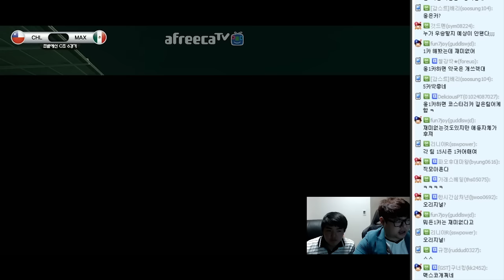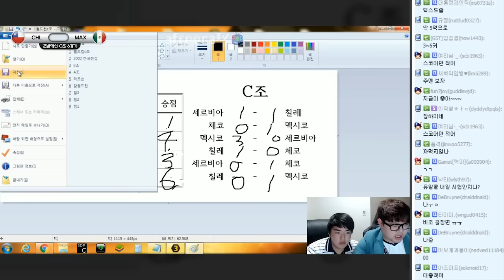감스트 : 감월드컵 2015 32강 C조 칠레 VS 멕시코 #6 피파3 (GAMWorldCup 2015 l FIFA Online3)